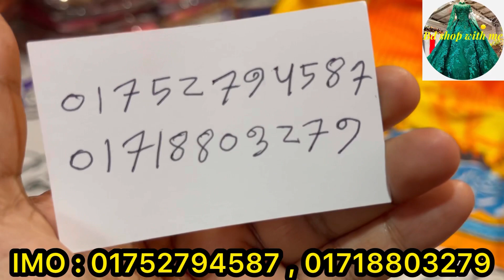স্টক লট দামে থ্রিপিস কিনুন পানির দামে পাইকারি বাজার থেকে